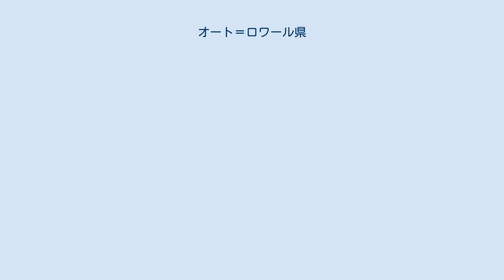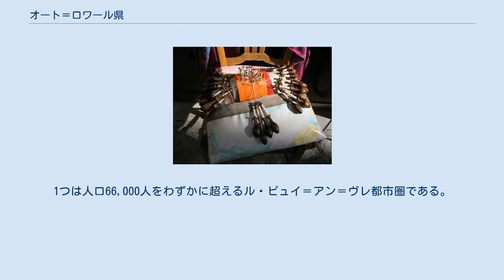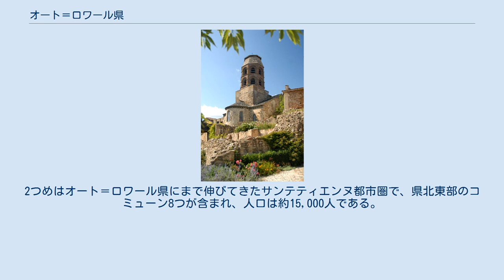オート＝ロワール県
オーヴェルニュ＝ローヌ＝アルプ地域圏の県
オート＝ロワール県（オート＝ロワールけん、Haute-Loire）は、フランスのオーヴェルニュ＝ローヌ＝アルプ地域圏の県である。
 フランス革命中の1790年3月4日、新たな県として設置された。
旧ラングドック州からヴレ地方、旧オーヴェルニュの一部（ブリウド周辺）、旧ジェヴォーダン、旧フォルズから構成されている。
 オート＝ロワールはオクシタニアに属する。
県の2/3を占めるヴレはかつてラングドックの一部であったが、大きな自治を享受するトゥールーズとは距離が離れていた。
 オート＝ロワール県の地方と、革命前に属した州: オーヴェルニュ ヴレ (ラングドック) ジェヴォーダン (ラングドック) ヴィヴァレー (ラングドック) フォルズ オート＝ロワールの名は、県を南から北に流れるロワール川の上流にあることから名づけられた。
また、アリエ川も流れている。
 県は中央高地の中東部に完全に含まれている。
県の2/3は標高800mを越えている。
最も低いところで海抜400mである。
 全般的に、オート＝ロワール県の地形は、県西部から北西へ向くアリエ川の渓谷で囲まれている。
アリエ川の西側はマルジュリド地方へ広がる。
東側はヴレ地方である。
ロワール川渓谷やリニョン＝デュ＝ヴレ渓谷を含めたいくつかの谷も交差する。
 県には700以上の河川があり、それらはアリエ川やロワール川の流域に分散する。
アリエ川流域は県西部に広がる。
ロワール流域は県東部の2/3を占める。
 気候は海洋性気候の傾向があり、周囲の山地によって大陸性気候の特徴が強調される。
穏やかな地中海性気候は県南部および南東部の降水量にその影響を感じさせている。
冷涼な山岳気候は高原で優勢で、アリエ渓谷の一部の村々では著しい微気候をもつ。
荒天は特に夏、高原で時々発生する。
 2010年1月1日、県の法的人口は220,437人だった（2007年度の国勢調査）。
1999年の国勢調査から11324人増加している。
年間1350人、約0.6%が増加しており、オート＝ロワールは地域圏内で最も急激に人口が増加している県である。
 20世紀前半、県は人口の1/3を失い、1990年代まで多かれ少なかれ一定で推移してきた。
 県には2つの都市部しかない。
1つは人口66,000人をわずかに超えるル・ピュイ＝アン＝ヴレ都市圏である。
2つめはオート＝ロワール県にまで伸びてきたサンテティエンヌ都市圏で、県北東部のコミューン8つが含まれ、人口は約15,000人である。